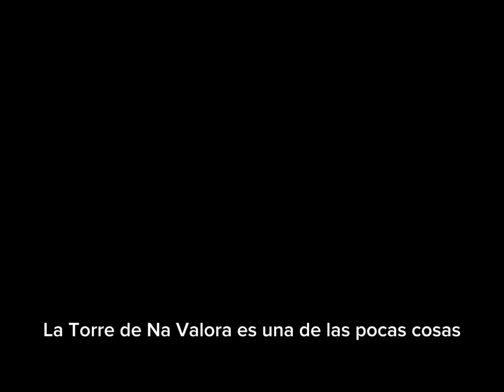Torre Na Valora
Erasmus La Réunion
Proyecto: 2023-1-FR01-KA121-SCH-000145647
Rutas de patrimonio material (30 de abril de 2024)
Vídeo realizado por África Castelló y Mireia Micó